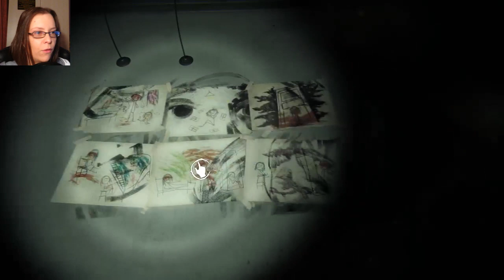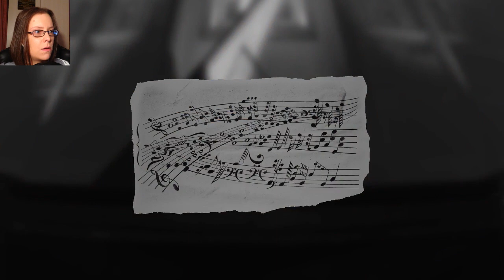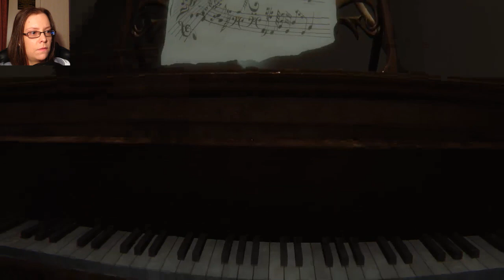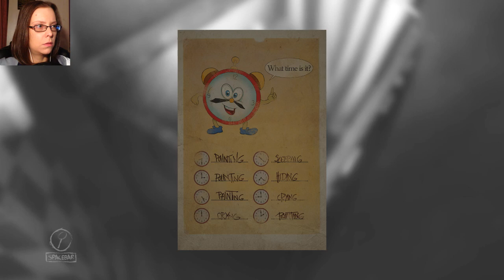MUMMY'S GONNA SPANK ME IF I DO IT WRONG! Layers Of Fear Inheritance (Gameplay/Walkthrough/LetsPlay)